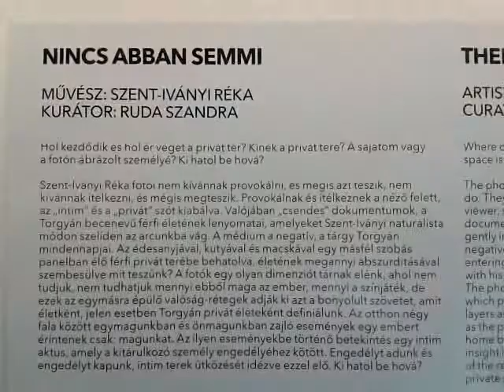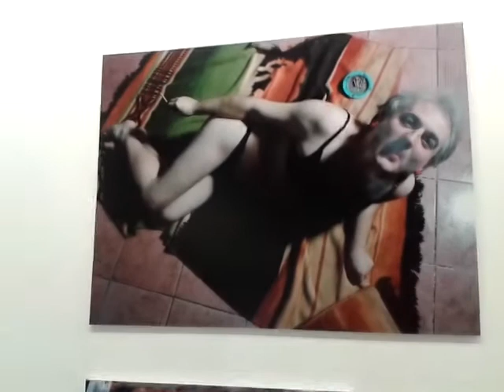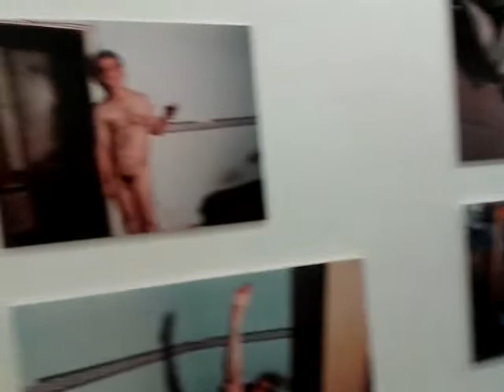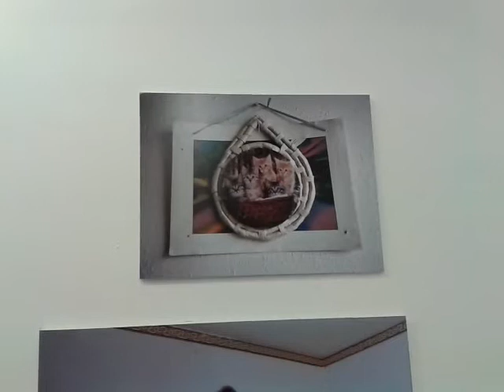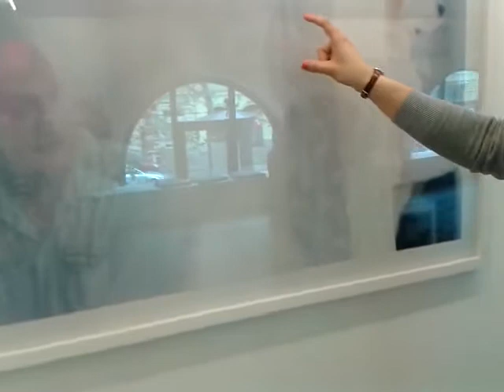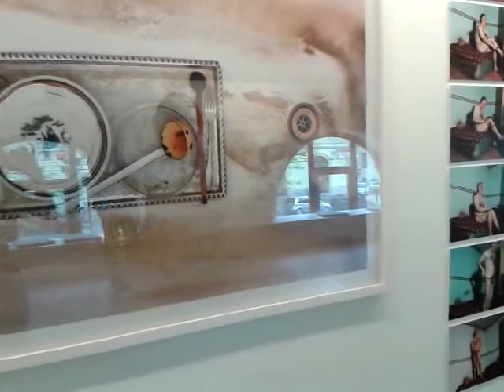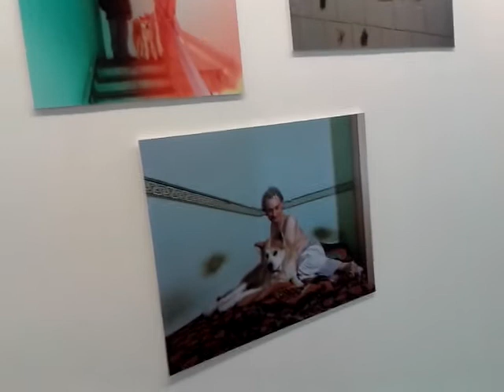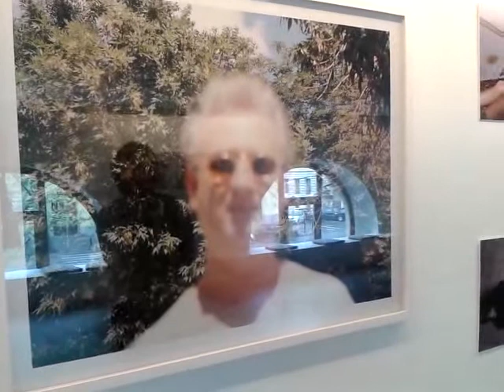Vágatlanul tárlatvezet Szent-Iványi Réka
Szent-Iványi Réka Nincs abban semmi című kiállításán a művésszel beszélget Stomp Sára.
A kiállítás kurátora Ruda Szandra.
Godot Galéria, 2014. április 9 - május 10.
A kiállítás a Fiatalok Fotóművészeti Stúdiójának Átlátás 2.0 című programsorozatán belül jött létre.

Hol kezdődik és hol ér véget a privát tér? Kinek a privát tere? A sajátom vagy a fotón ábrázolt személyé? Ki hatol be hová?

Szent-Iványi Réka fotói nem kívánnak provokálni, és mégis azt teszik, nem kívánnak ítélkezni, és mégis megteszik. Provokálnak és ítélkeznek a néző felett, az “intim” és a “privát” szót kiabálva. Valójában “csendes” dokumentumok, a Torgyán becenevű férfi életének lenyomatai, amelyeket Szent-Iványi naturalista módon szelíden az arcunkba vág. A médium a negatív, a tárgy Torgyán mindennapjai. Az édesanyjával, kutyával és macskával egy másfél szobás panelban élő férfi privát terébe behatolva, életének megannyi abszurditásával szembesülve mit teszünk? A fotók egy olyan dimenziót tárnak elénk, ahol nem tudjuk, nem tudhatjuk mennyi ebből maga az ember, mennyi a színjáték, de ezek az egymásra épülő valóság-rétegek adják ki azt a bonyolult szövetet, amit életként, jelen esetben Torgyán privát életeként definiálunk. Az otthon négy fala között egymagunkban és önmagunkban zajló események egy embert érintenek csak: magunkat. Az ilyen eseményekbe történő betekintés egy intim aktus, amely a kitárulkozó személy engedélyéhez kötött. Engedélyt adunk és engedélyt kapunk, intim terek ütközését idézve ezzel elő. Ki hatol be hová?

A sorozat képei olyanok, mint egy erős gyomros, felöklelnek, megragadnak, megölelnek, magadra hagynak. Ezek a képek bemásznak a privát teredbe és számonkérnek.

Ki mersz tárulkozni? Kénytelen leszel.
De nincs ebben semmi.

A kiállítás megtekintését 18 éven aluliaknak nem ajánljuk.

A kiállítás a Fiatalok Fotóművészeti Stúdiójának Átlátás 2 című kiállítás- és programsorozatán belül valósul meg.